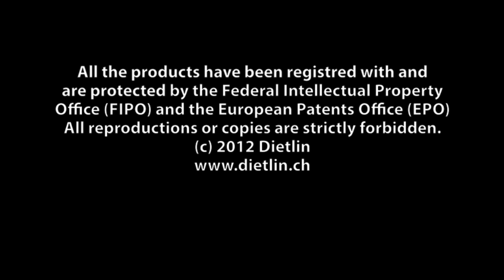The watchzoomer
R&D Concepts :
Development of innovative display concepts. Exclusive tailor made projects.
Liquid crystal glass, Raptor system, camera control etc...
Patents applied for on all the innovative components.
Showcases & display windows :
Design and manufacture of tailor made display windows.
Materials: aluminium, wood, glass, metal, carbon, granite.
Integration of innovative components (DMX, LED lighting, motors etc...)
Complete hire service with choice of several models.
R&D Concepts :
Développement de concepts d'exposition innovants. Projets sur mesure exclusifs.
Verre à cristaux liquides, système raptor, pilotage de caméra etc...
Dépôts de brevets sur tous les éléments innovants.
Vitrines d'exposition : Conception et fabrication de vitrines d'exposition sur mesure.
Matériaux : aluminium, bois, verre, métal, carbone, granit.
Intégration d'éléments innovants (DMX, éclairage LED, moteurs etc...)
Service de location complet avec choix de plusieurs modèles.